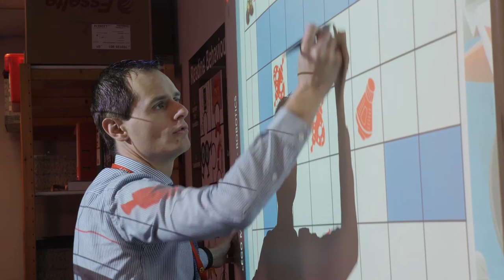Dylan Lewis - Y Defnydd gorau o Ddysgu Digidol / Best use of Digital Learning Award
Enillydd y Wobr, YDefnydd gorau o Ddysgu Digidol 2018
Winner of the Best use of Digital Learning Award 2018